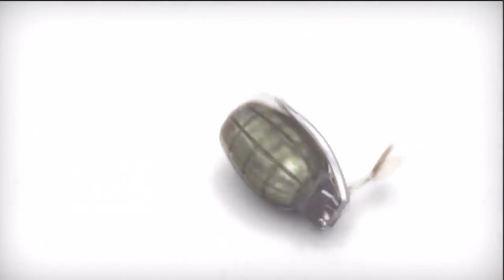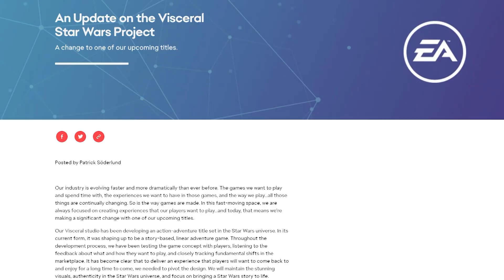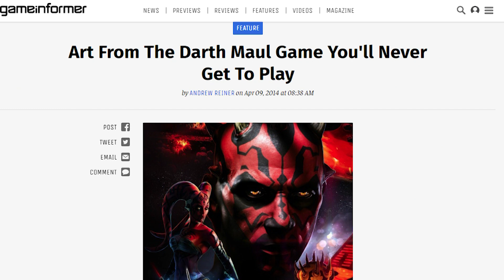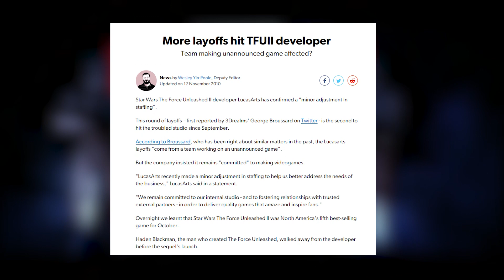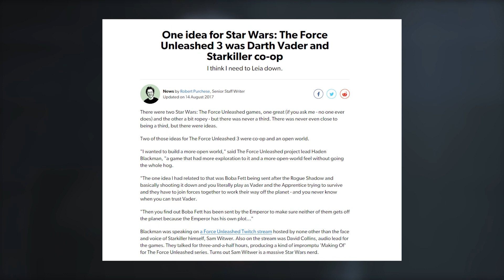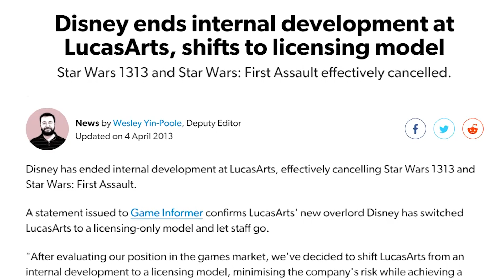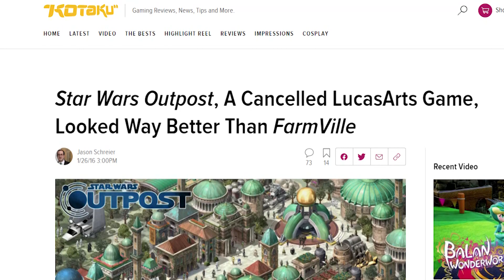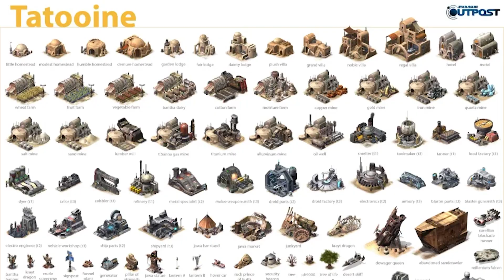7 Abandoned Star Wars Games You’ll Never Get to Play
Not all Star Wars games have completed their journey to us from a galaxy far, far away, and instead ended up in the Sarlacc pit of lost dreams. Here are just some cool looking Star Wars games that we'll never get to play. *sad Chewbacca noises*